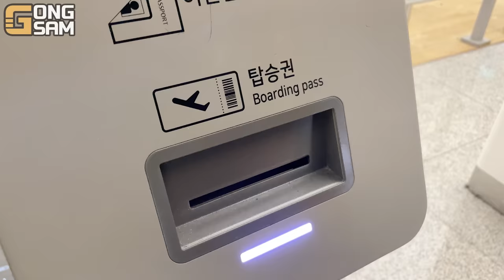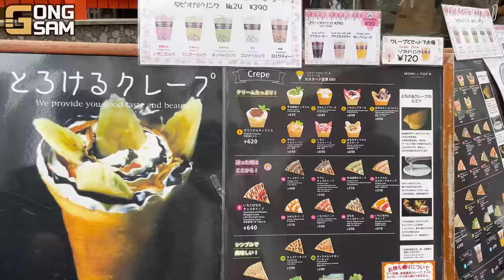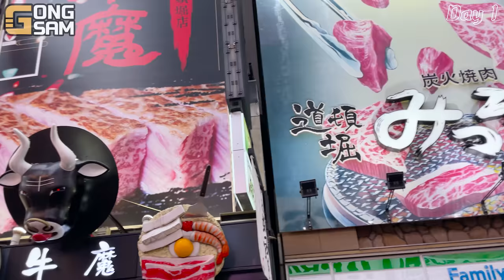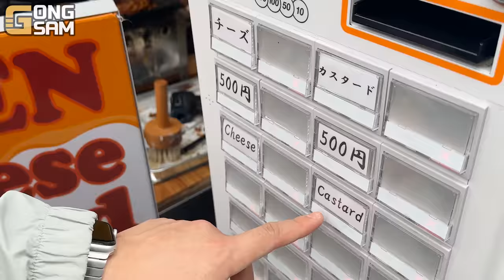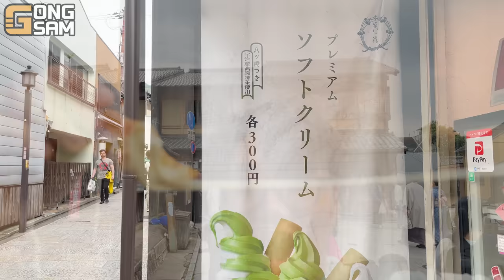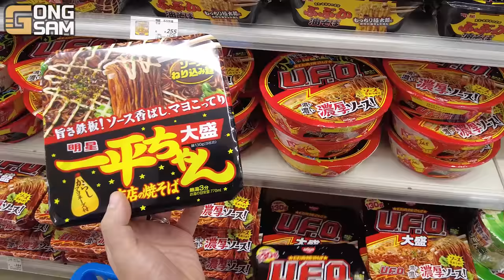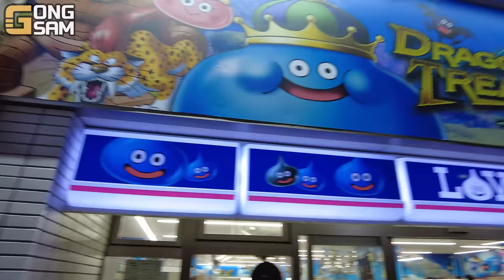ASMR MUKBANG 편의점 핵불닭 미니!! 치즈 피자 & 핫도그 & 치킨먹방! FIRE NOODLE & HOT DOG & FRIED CHICKEN EATING SOUND!